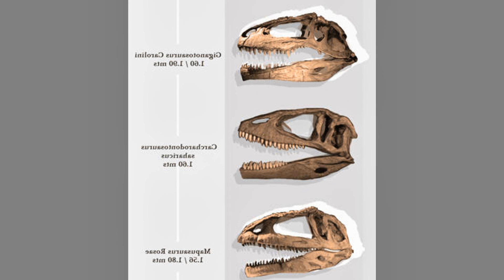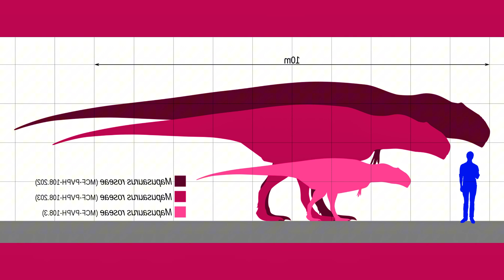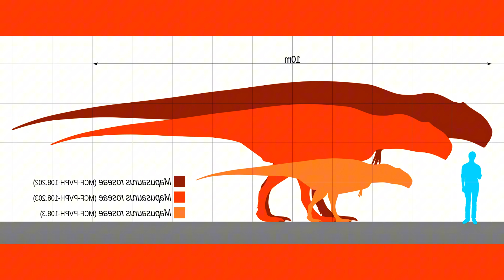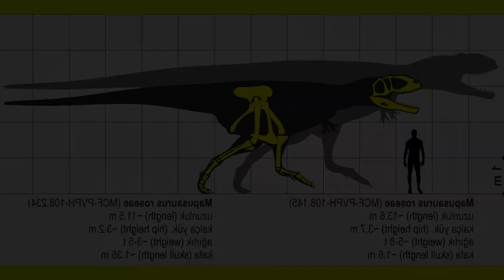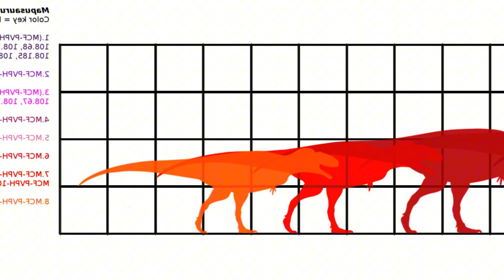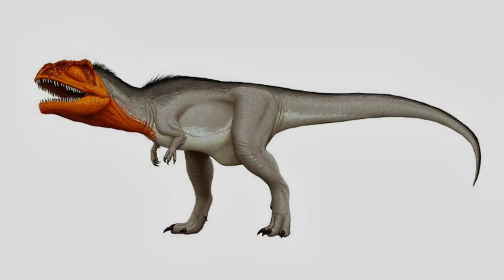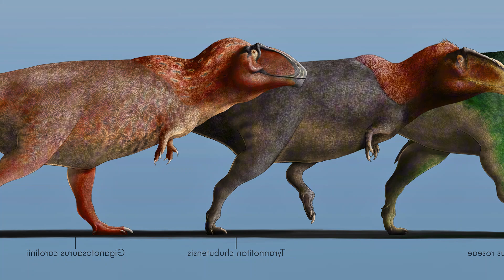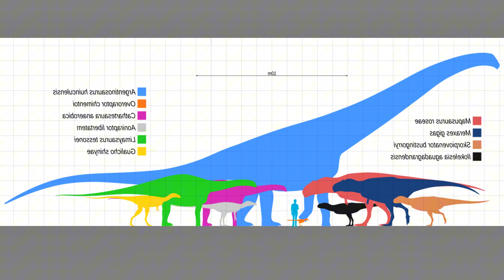Mapusaurus: The Lion of the Cretaceous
In this video, we explore Mapusaurus, one of the largest carnivorous dinosaurs from the Carcharodontosauridae family that roamed Argentina during the Late Cretaceous. Discover the details of the fossil excavation in the Huincul Formation, part of the Argentinian-Canadian Dinosaur Project, and learn why Mapusaurus roseae received its special name. We’ll discuss its unique features compared to other giants like Giganotosaurus and how this discovery has contributed to our understanding of prehistoric giant predators.

If you're fascinated by Dinosaurs, Paleontology, or any Extinct Creature - and when I say any, I mean any at all - you've come to the right place! Here, I strive to provide simple yet profound insights into the world and its ancient inhabitants, ranging from thousands to millions and even billions of years ago. I sincerely hope you enjoy the content and stick around for more fascinating discoveries!
"Dinosaurs"
"Paleontology"
"Extinction"
"Prehistoric Creatures"
"Fossils"